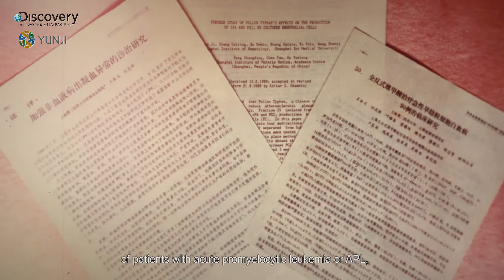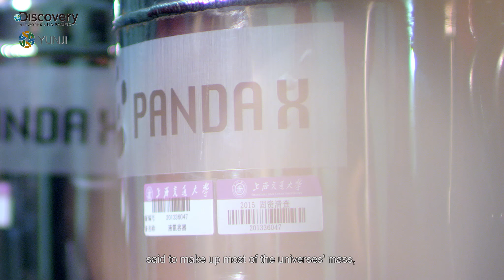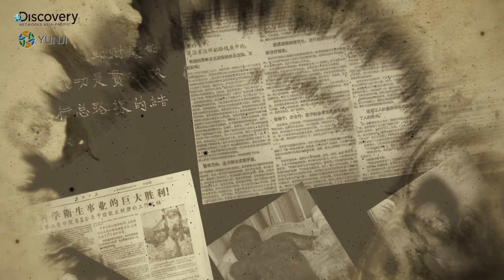Shanghai Jiao Tong University 120 Anniversary Movie (English vocal & subtitles) 7min Version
The Movie for Shanghai Jiao Tong University by Discovery, 7min version.
上海交通大学120周年纪念视频·大会英文放映版